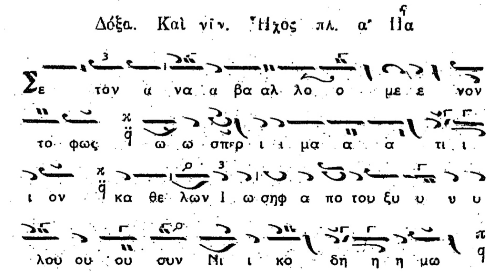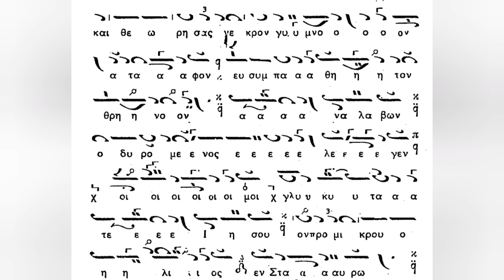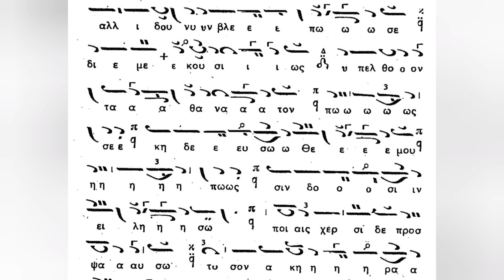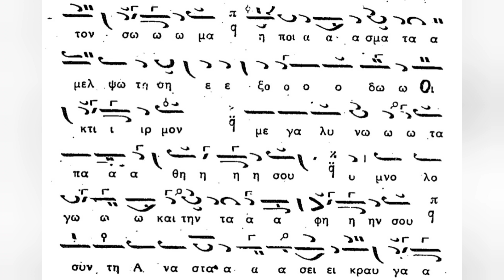Σε τον αναβαλλόμενον, Ήχος πλ. Α', Κωνσταντίνου Πρίγγου Σωτήριος Δεσπότης